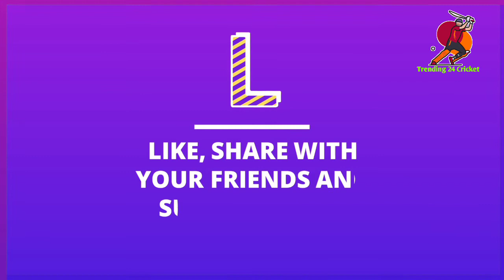IPL 2021 Auction : Biggest News From Chennai Super Kings Before Auction 5 Players CSK buy in Auction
ME...
THE VIDEOS

 ★★★ (IMPORTANT) ★★★